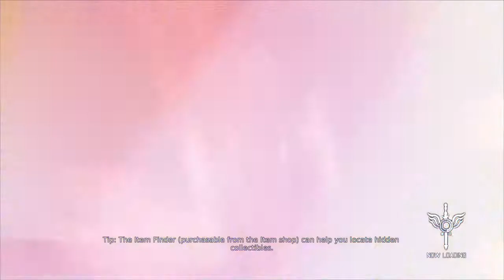DmC Devil May Cry™: Definitive Edition 2